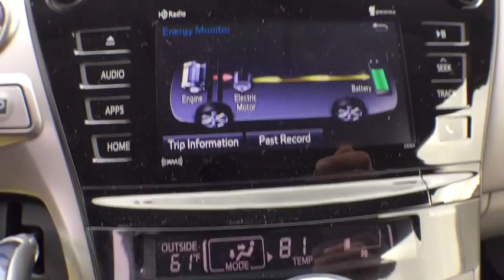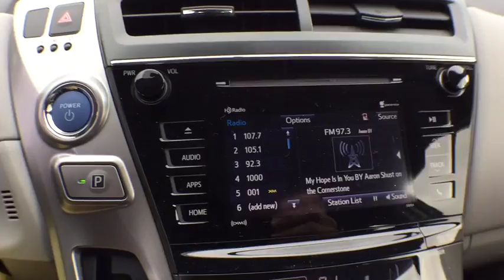2017 Toyota Prius v Longwood, Orlando, Lake Mary, Sanford, Daytona Beach, FL PHJ065433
2017 Toyota Prius v
2017 Toyota Prius v Three - Stock#: PHJ065433 - VIN#: JTDZN3EU8HJ065433

Parks Toyota
1701 South Woodland Boulevard

For drivers shopping for a high-mileage mode of transport that is eco-friendly, extremely reliable, with great modern styling, the 2017 Toyota Prius V is the hybrid of choice. It is offered in four trims: Two, Three, Four and Five. All share a 1.8L engine with a permanent magnet AC synchronous electric motor. It is Front-wheel drive with an electronically controlled Continuously Variable Transmission. Plus, it has amazing fuel economy with an EPA estimated 43 MPG city and 39 MPG Highway. Due to the seamless transition between electric motor and gasoline engine, driving the Prius V is a surprisingly serene event. The driver is given a range of performance options with the EV, Eco, and Power buttons, which allow for variations in throttle application and fuel consumption. In EV mode, the Prius V functions solely on battery power (speed and miles permitting), while the Power mode setting delivers the full potential of the gasoline engine assisted by the electric motor. The Eco mode setting is probably the most useful of the three, allowing the Prius' computer to modify the throttle response for the best balance of fuel consumption and performance. The Prius V hatchback features an interior as modern and unique as its exterior. The contoured dash looks particularly handsome with its 2-tone panels, and its exterior sheet metal is designed to cheat the wind, with sharp-edged creases and flush glass panels. The available Entune Premium Audio system with Integrated Navigation and App suite will allow you to access features like OpenTable, iHeartRadio, Pandora, and Yelp. The Prius V now has daytime running lights, and if you get the Five Trim, you can purchase the available panoramic moonroof as a stand-alone option.